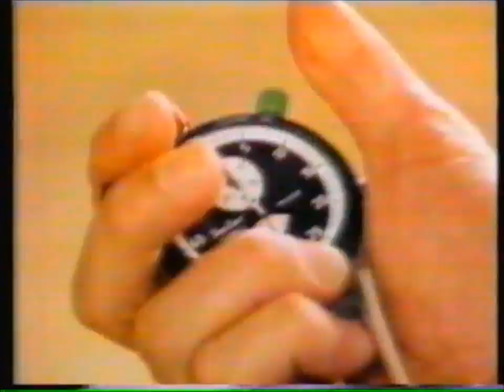Steffi Graf on 60 Minutes - 1995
Steffi Graf Interview on 60 Minutes
1995 Channel 9 Australia